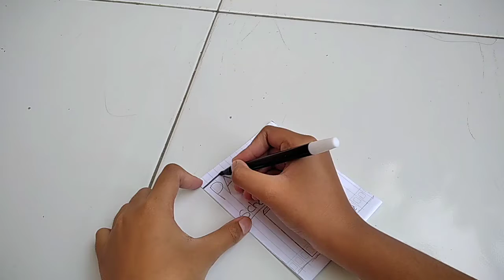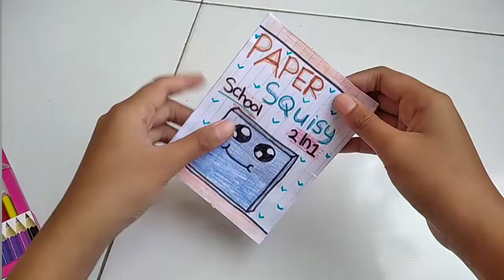MEMBUAT PAPER SQUISHY BLINBAG (SCHOOL)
magic crafts membuat paper squishy blinbag mini edisi school#kerajinan